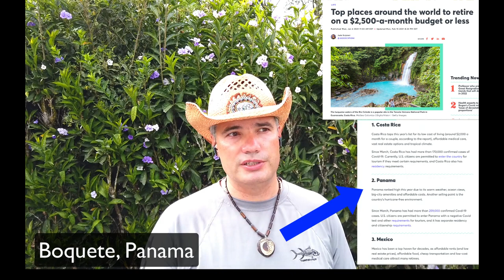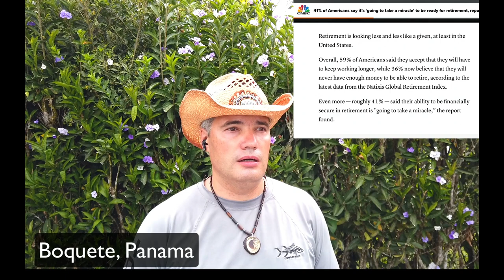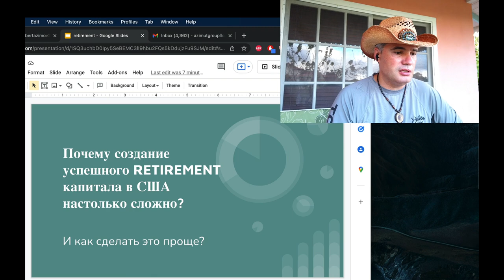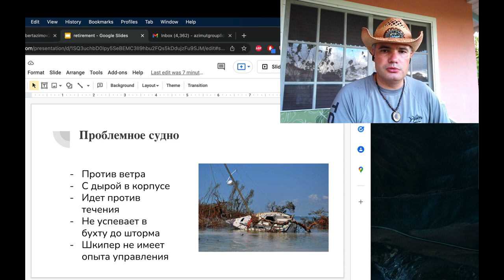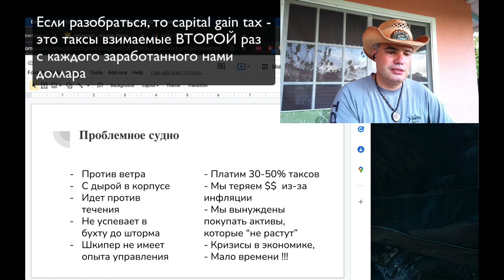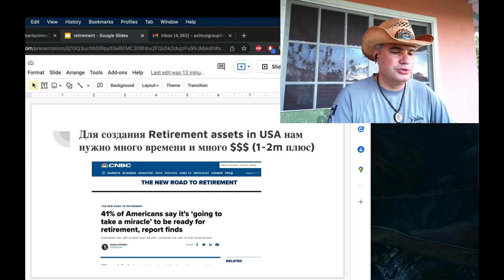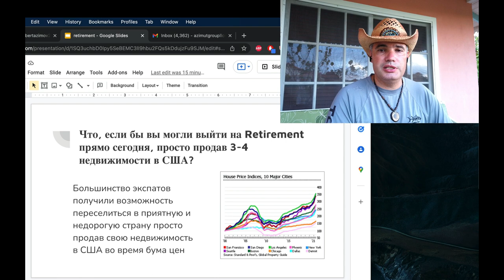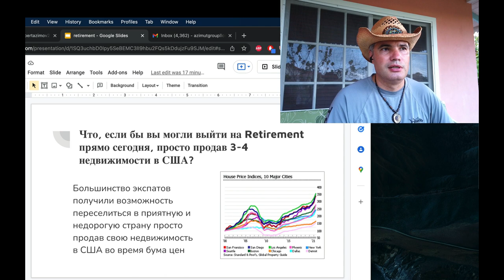Почему так много Американцев переезжают жить в Panama?